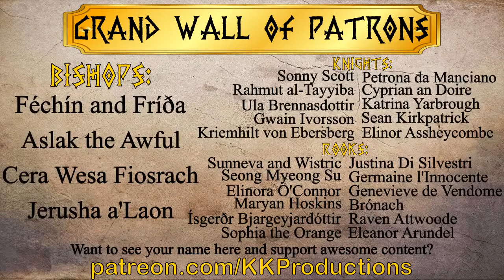Road to Retention: Interview with Sir Brealthen de Raimes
We have talked about recruiting and how to get people interested in the SCA but we often neglect the conversation on how to keep them around in the years to come.

For this series the magnanimous Baroness Rahmut al-Tayyiba will be interviewing those of our society who have excelled at the skill of retention. Picking their brains about various techniques, the good, the bad, the outrageous.

For this episode our host will be joined by a delightful guest Interview with Sir Brealthen de Raimes

Tune in to gather ideas, ask your questions, or just hear about our guests successes and failures within the topic.